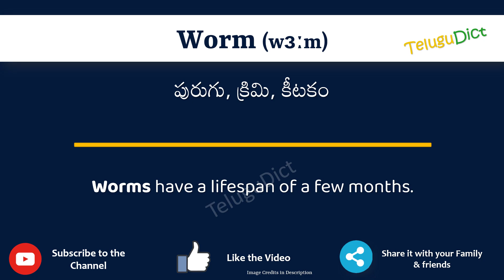Worm Meaning in Telugu | Worm in Telugu Dictionary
In this video, we will understand the meaning of Worm in Telugu and learn the pronunciation of Worm in Telugu.

 That is, you will understand Worm meaning in Telugu as well as how to speak Worm in Telugu,

What is the proper way to speak Worm in Telugu?

So, Let’s learn the word Worm in Telugu in just one minute.

Let’s, understands Worm examples in Telugu

# Worm తెలుగులో అర్థం
Wormin తెలుగు